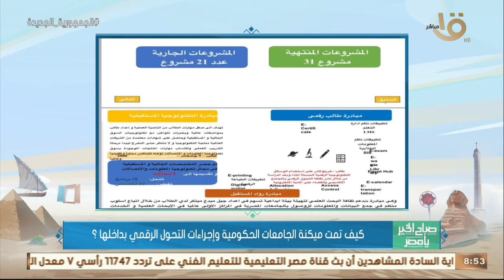صباح الخير يا مصر|كيف تمت مكينة الجامعات الحكومية وإجراءات التحول الرقمي بداخلها؟ د. هشام فاروق يجيب